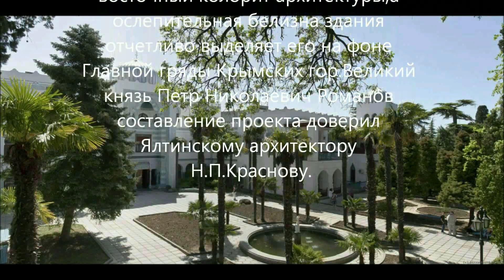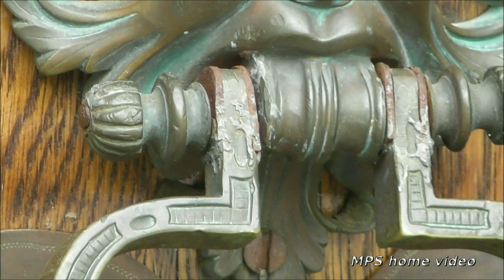Дворец Дюльбер. Кореиз. Крым.